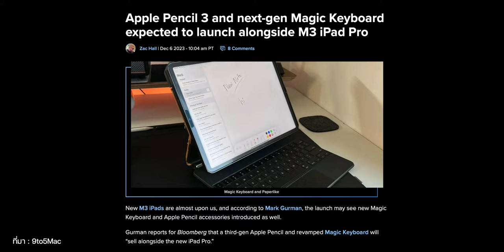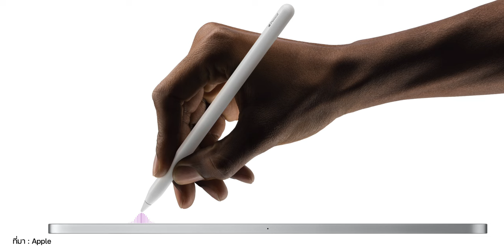ลือ! iPad Pro จอ OLED ชิป M3, iPad Air 12.9" จอใหญ่ มาต้นปี 2024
Mark Gurman นักปล่อยข่าวลือที่แม่นยำ อัปเดตข่าวการมาของ iPad Pro, iPad Air และ MacBook Air ใหม่ด้วย มีอะไรน่าสนใจบ้าง ชมสรุปได้เลย

iPad ปีหน้า (2024) มีรุ่นไหนเปิดตัวบ้าง? ชมคาดการณ์